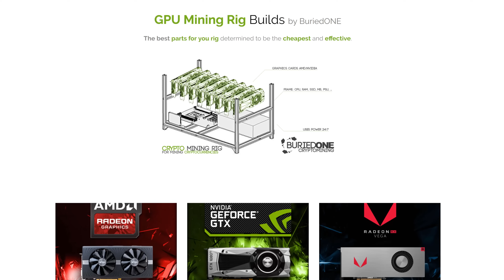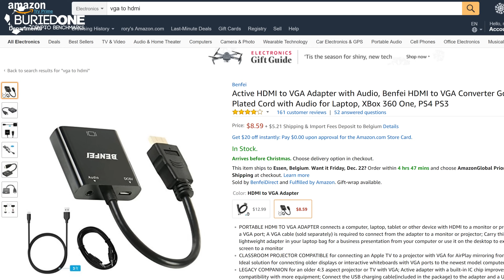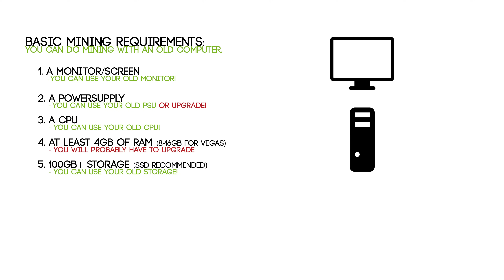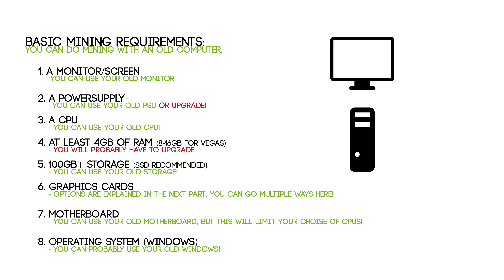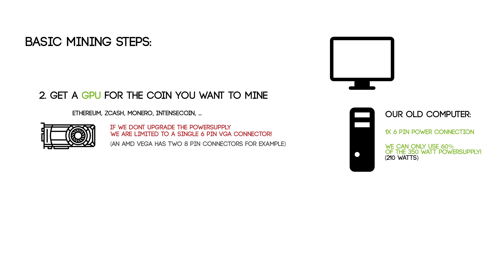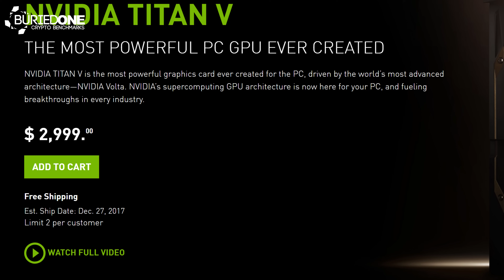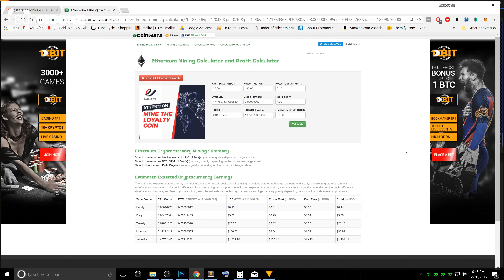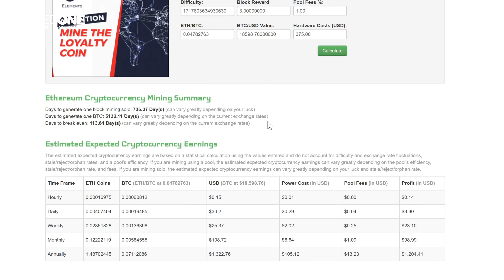How To Turn Your 10 Year Old Computer Into A Mining Rig, Part I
Today i show how you can turn your 10 year old computer into a mining rig with a few simple steps!
The parts that are already in an old computer can still be useable today for mining!
It needs a few upgrades and it will be suitable for todays crypto currency mining.
The return of investment, also called ROI is way less than buying a complete new system, the profits are fairly small so you could see this as an excelent way of learning how to make your big mining rigs in the future.

The parts i have bought in the video are going to be different for you!